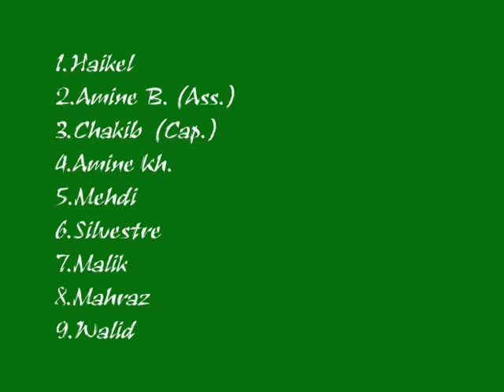soccer a marie anne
chanpionat école marie anne